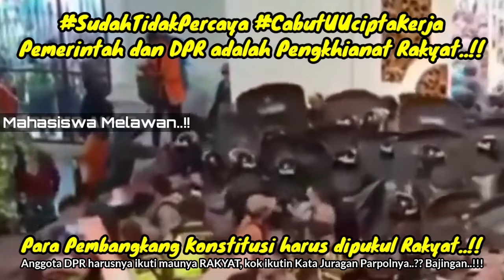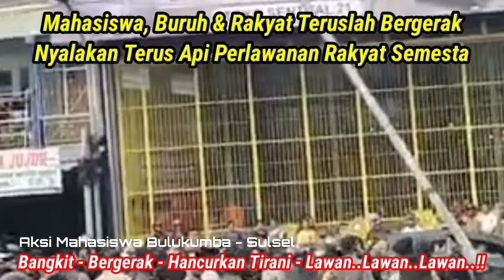Para Pembangkang Konstitusi itu..sudah saatnya dipukul Rakyat..!!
Tidak Berubah Nasib Suatu Kaum Jika Bukan Kaum itu Sendiri yang mengubahnya